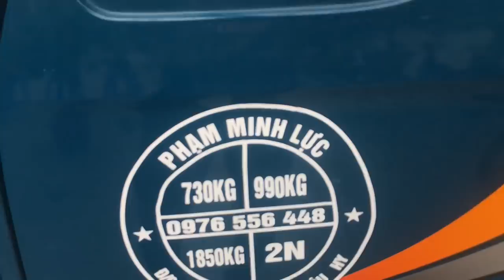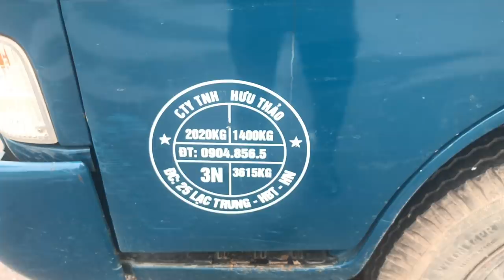MÀNG CẢ THÊM LÀ KHÔNG BÁN ĐÂU - BÁO GIÁ LOẠT BONSAI CHỢ VẠN PHÚC HÔM NAY, TO CÓ NHỎ CÓ